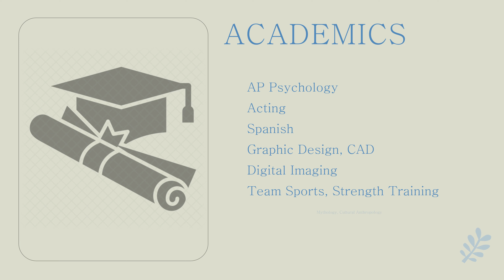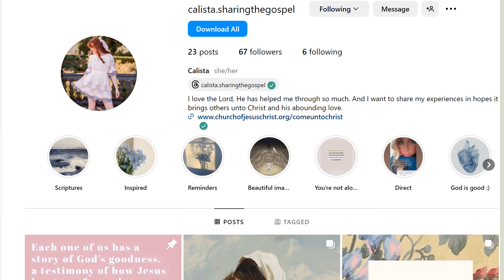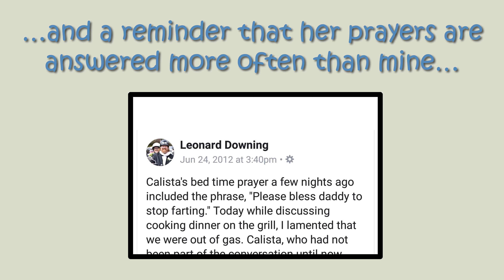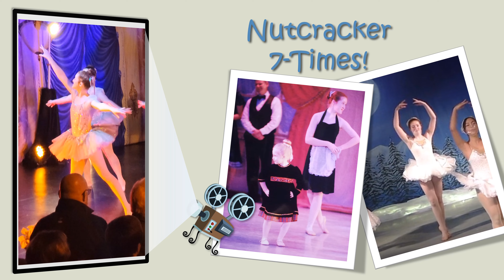Calista Grad Video